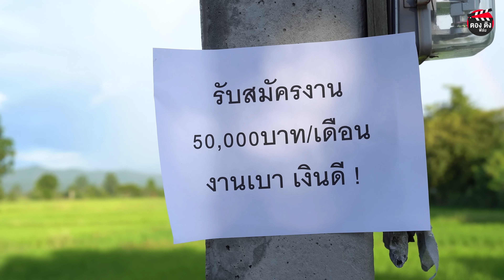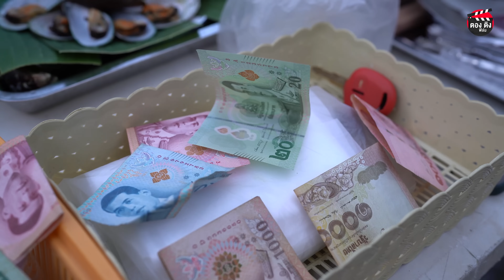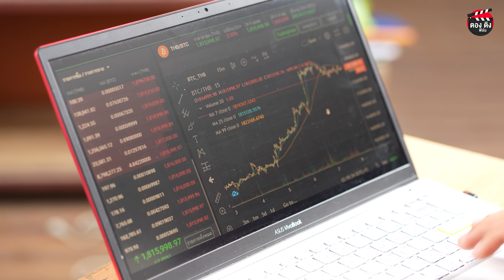กินหอยเจอมุก 1 ล้านบาท I หนังสั้น ตอง ติง ฟิล์ม